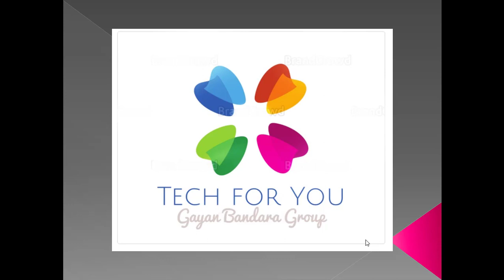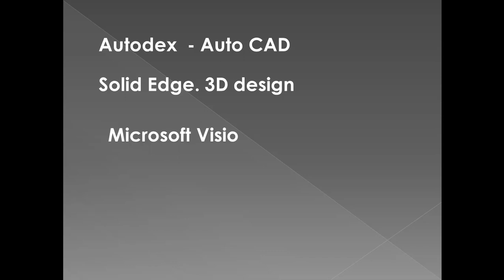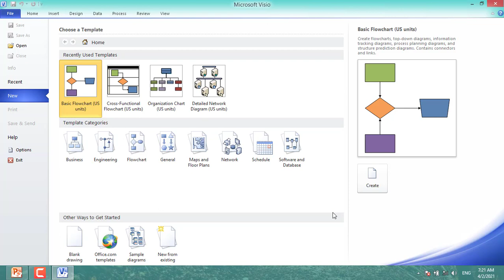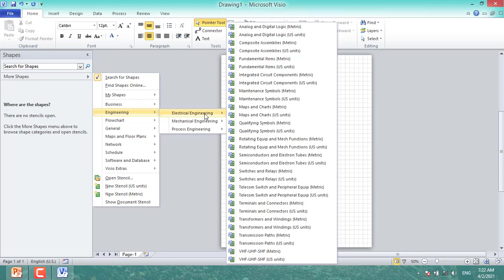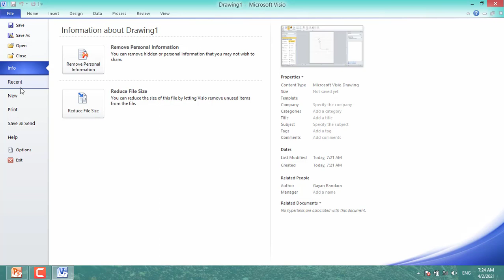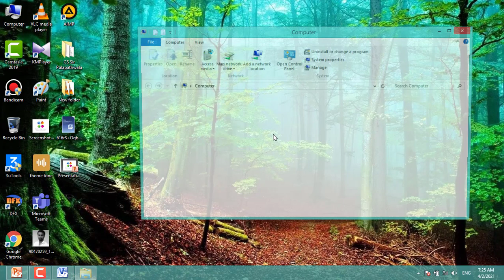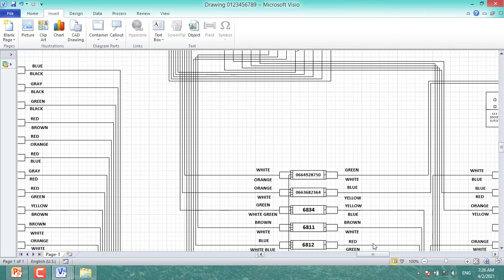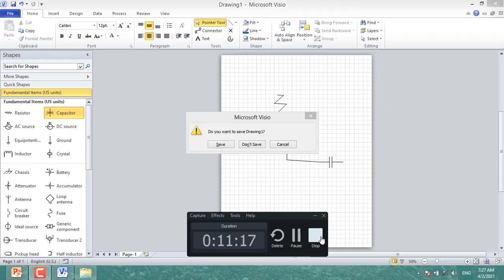Easy way to Draw Simple Electrical Drawing - විදුලි පරිපථ පහසුවෙන් අදින්න- Microsoft Visio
KMS - 2 - Office Crack Version
Visio Professional 2010 Original

ඔයාලට ඔයාලගේ සේවාදායකින් සදහා අනර්ඝ ලෙස පැහැදිලි විදුලි පරිපථ සටහන් අදින්න මේ මෘදුකාංගය ගොඩාක් වැදගත් වෙයි
ගැටලු ඇතොත් මා අමතන්න හෝ කෙටි පණිවුඩ මගින් මා සම්බන්ධ කර ගන්න.

ගයාන් බණ්ඩාර -
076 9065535